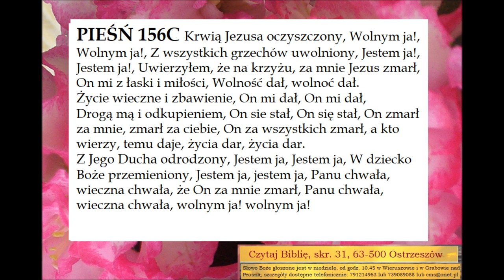Pieśń 156C Krwią Jezusa Oczyszczony [Pieśni duchowe i ewangelizacyjne]